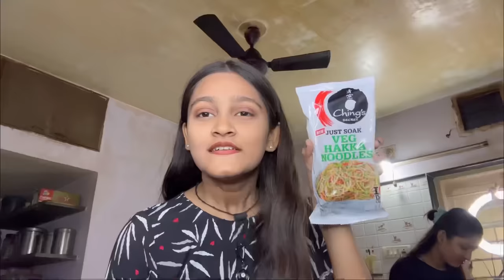Master Chef Cooking Challenge | part - 3 | who won ?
Thank you guys for watching this video. instragram i’d- @amandancer.real
bye